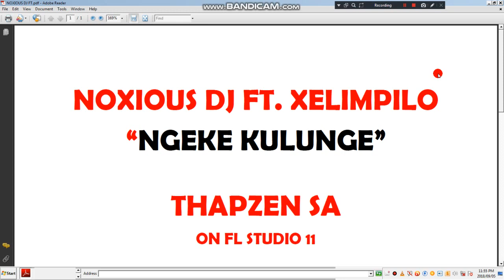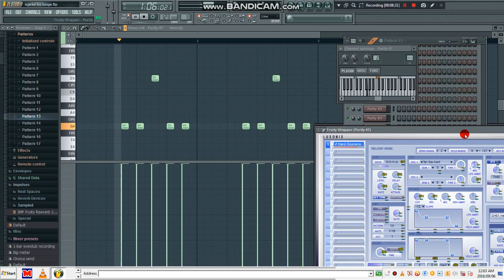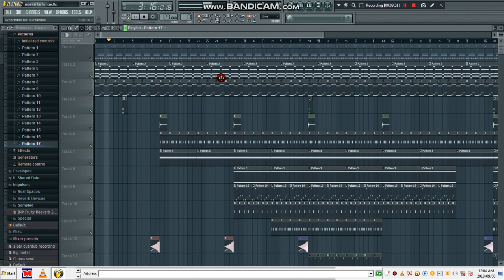Noxious Dj ft. Xelimpilo-Ngeke kulunge (Instrumental) By Thapzen SA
Regarding production (On Fl Studio)